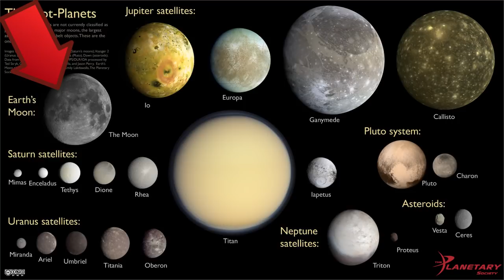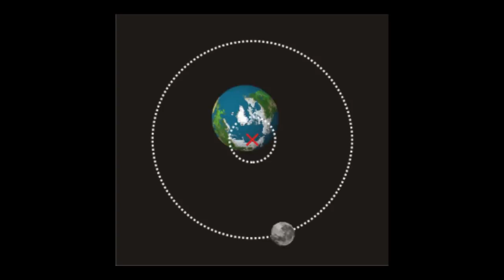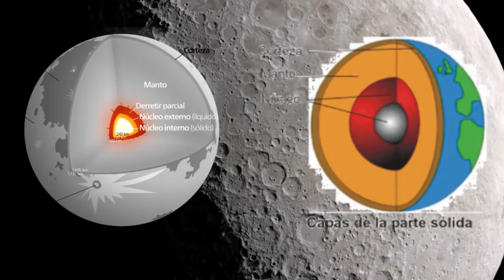¿La Luna es de origen artificial? 7 posibles evidencias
¿La Luna es de origen artificial? 7 posibles evidencias. Los enigmas de la luna nos llevan a múltilpes teorías, y una de ellas es que la luna es de origen artificial. ¿Descabellado? pues existen 7 evidencias que nos harán replantearnos el tema